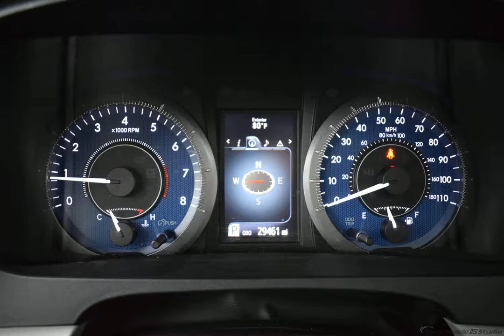2016 Silver Sky Toyota Sienna Mini-van, Passenger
Used 2016 Silver Sky Toyota Sienna Mini-van, Passenger L Black